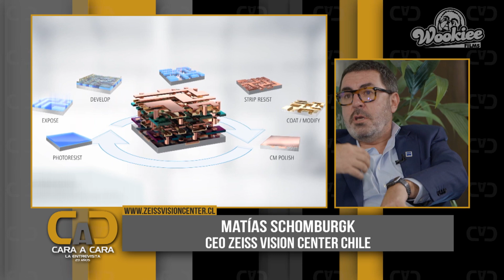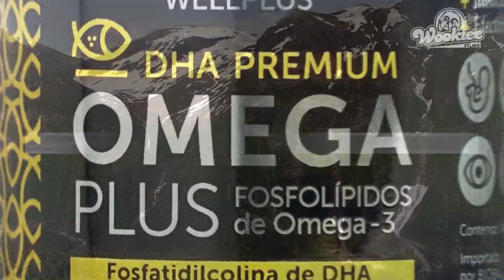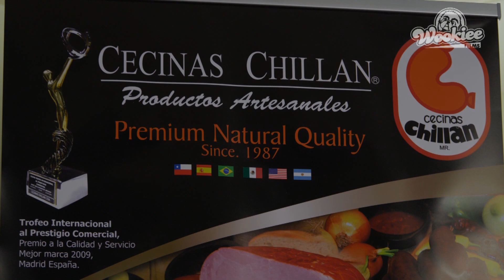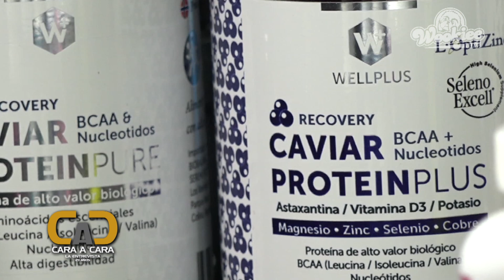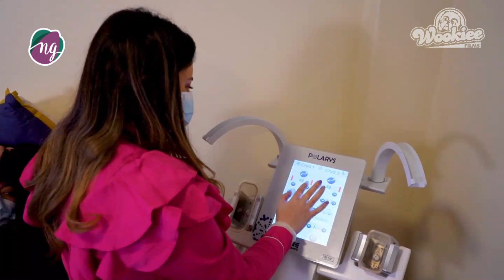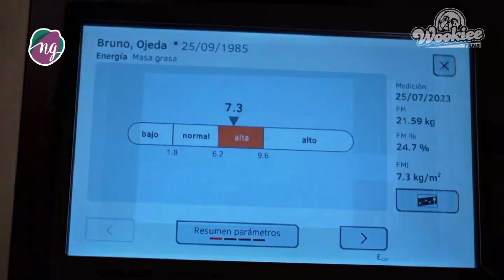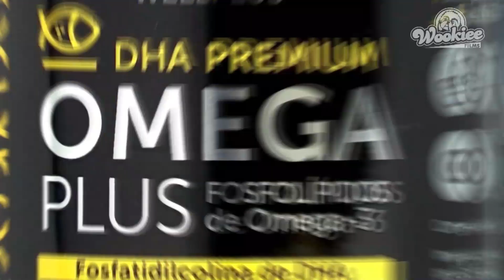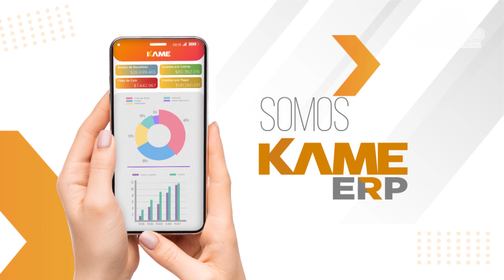CARA A CARA con dos exitosos empresarios de diferentes e interesantes áreas.